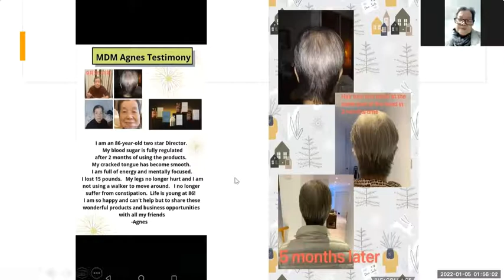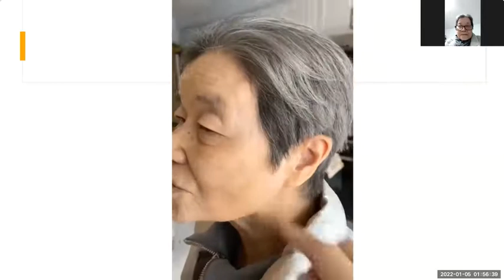Agnes share how calerie helped her!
Agnes is 86 years old, Calerie health products helped her so much！and she is 3 star director now! congratulations!